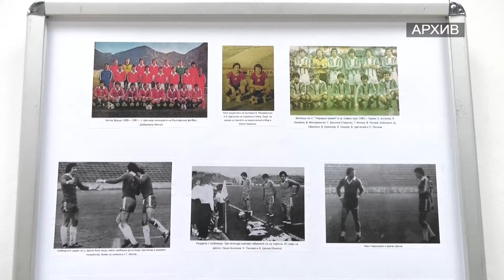RM TV: “Ботев” Враца обсъжда честването на вековния юбилей с ветераните на клуба